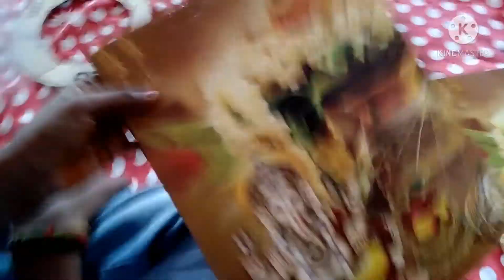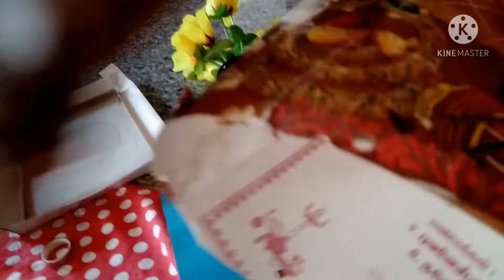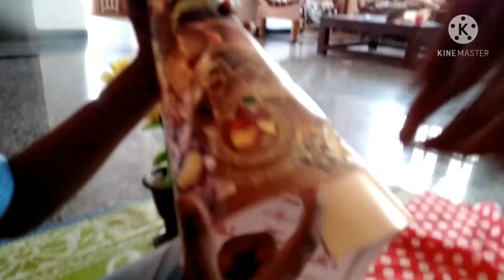birthday cap/waste invitation cards/useful birthday cap make in tamil /velmuruga friends channel /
hi, welcome to vel muruga friends channel 😄
here I am showing the video of reuse greeting card and hope you all enjoy the video

Required materials:👇🏻👇🏻

1) greeting Card
2)tape
3)card board
4) elastic